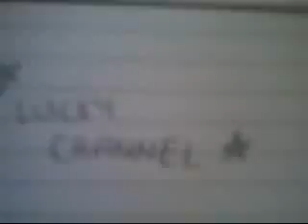Zhou - Lucky Channel FAIL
david zhou: bored and segregated student